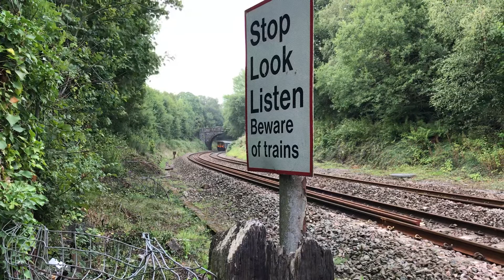Arriva Trains Wales 2 Carriages Pass Caerphilly Foot Crossing